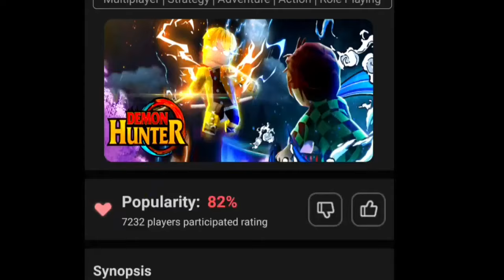New DEMON HUNTER Game 🥶😱 - Blockman Go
Today I'm going to play new Demon Hunter game in Blockman Go! Enjoy, Comment what do you think about this game! ❤

BG Name : Change It Everyday :) becareful of fake me.
Region : Indonesia 🇮🇩

go bedwars

blockman

blockman go
bmgo
bmgo
MATTSUN BG
TaaaT BG
Tyler Banks BG
Hela BG
Mad cat BG
GeroNani BG
Amaan BG
Nawaz BMGO
IamNotDrunk BG
Vince BG
YUMMMYYY BG
Naomi BG
Alyin Bg
Vnex Gamer
Blockman go